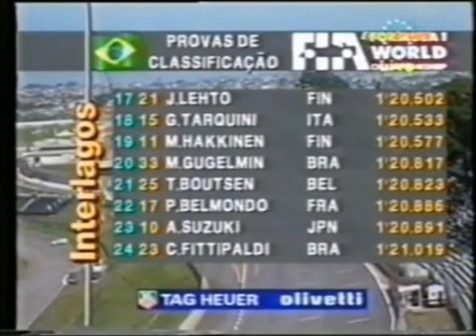Grande Prêmio do Brasil 1992 1° treino de classificação (1992 Brazilian Grand Prix 1st Qualifying)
Com muita facilidade,Nigel Mansell cravou a pole position provisoria e ainda bateu o recorde da pista de Interlagos,Riccardo Patrese foi o 2° colocado,Michael Schumacher foi o 3° colocado,Pierluigi Martini foi o 4°,Gerhard Berger foi o 5°,Jean Alesi foi o 6° colocado,já Ayrton Senna foi apenas o 9° colocado.